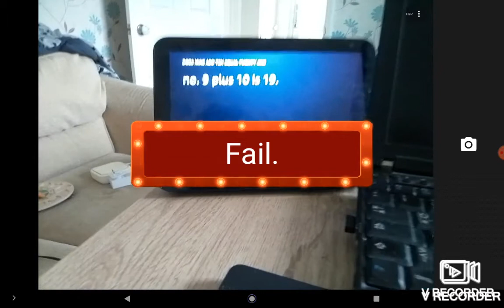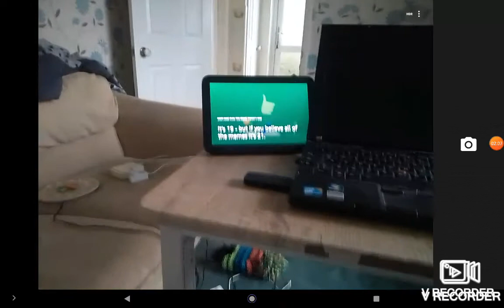ALEXA IS MEME CONFIRMED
Alexa joined the meme gang omg!

the text at the end says:
it's 19 - but if you believe all of the memes it's 21.